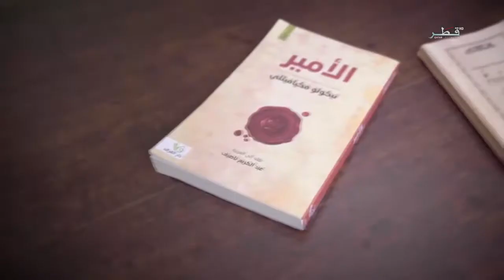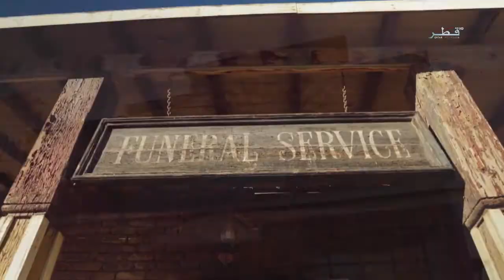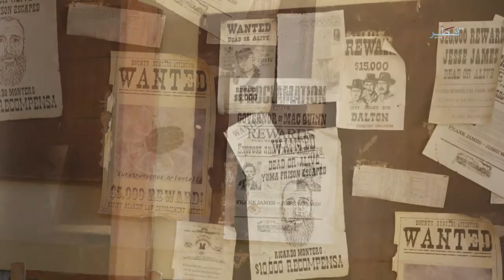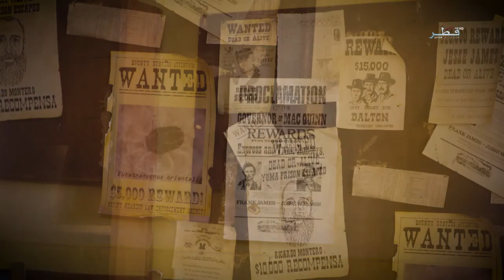Entrevista a José Hita sobre Cine de Almería - Qatar Media Corporation (Los pasos de los mochileros)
Entrevista a José Hita sobre el Cine de Almería. Qatar Media Corporation (Los pasos de los mochileros - Temporada 5 - Episodio 20). Programa dedicado en parte a Almería y el Cine.  Rodado la mayor parte en Oasys Minihollywood, El Chorrillo (Sierra Alhamilla) y Western Leone (alrededores)